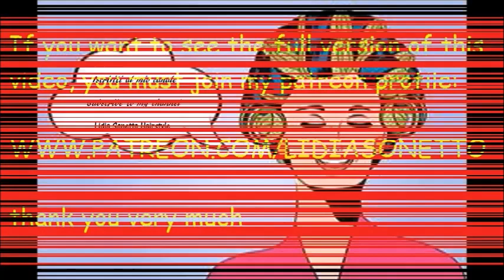Straight hair with clasps